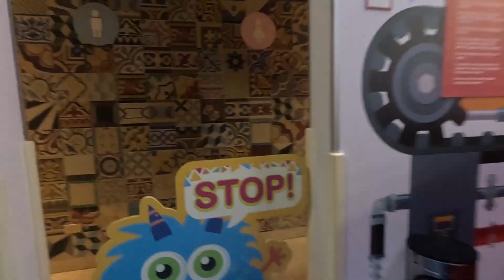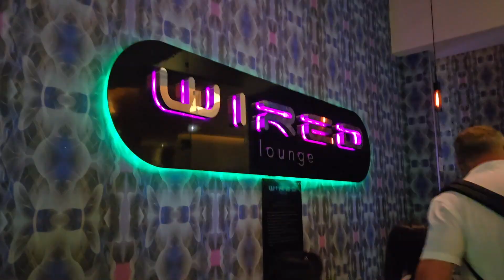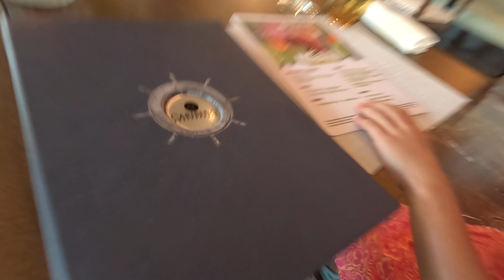Moon Palace Cancun